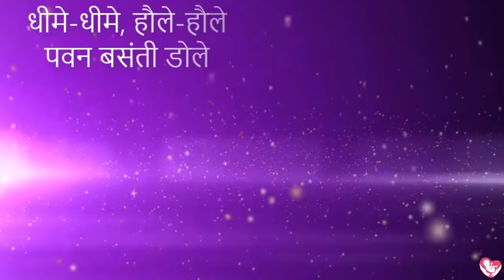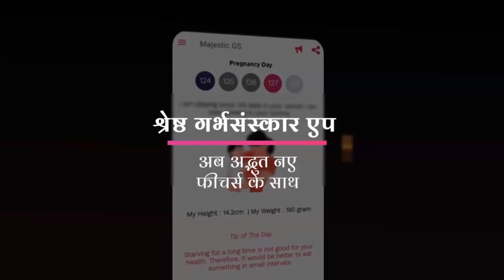चंदनिया छुप जाना रे | गर्भसंस्कार भजन | With Pregnancy MUSIC | By Majestic Garbhsanskar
Majestic Garbh Sanskar

GARBHSANSKAR – The word itself is a divine as it sounds. Garbh means “the womb” and Sanskar means “the ethics” or values. The nurturing of your child and teaching the ethics inside mother’s womb can be the most blissful work any parent can dream of.

Our Ancient history is the biggest evidence of this spiritual journey of the Garbh Sanskar. There are so many incidents that prove  the bond of the mother and child is way beyond our imagination and understanding.

So follow GarbhSanskar and get desired child.

With Regards,
Team Majestic GarbhSanskar